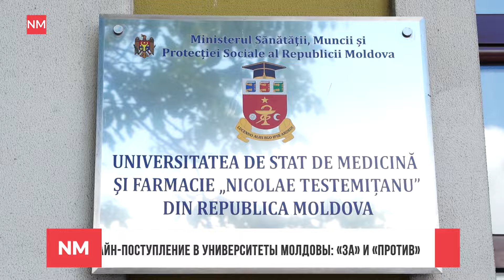Будущие студенты об онлайн-зачислении в вузы Молдовы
С 2024 года поступление в университеты Молдовы проходит только онлайн. В министерстве образования и исследований объявили переход на оцифрованную систему и обещают упростить процедуры, чтобы все кандидаты смогли воспользоваться одним и тем же преимуществом. Поможет ли это решение упростить процесс?

Команда NewsMaker узнала мнение будущих студентов по поводу реформы. И если одним идея онлайн-поступления пришлась по душе, другие предпочитают классический метод — лично прийти в учреждение.